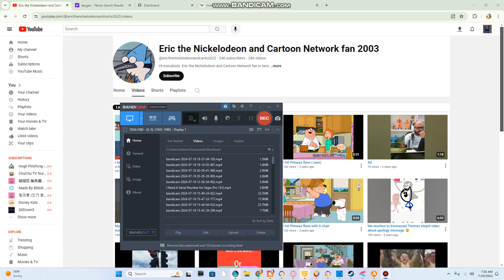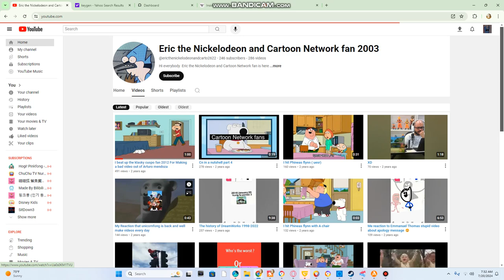I REPORTED @ericthenickelodeonandcarto2622!!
I Reported Him Because He Beated Up @tkcf2012thepinkfongfanclickyes For No Reason